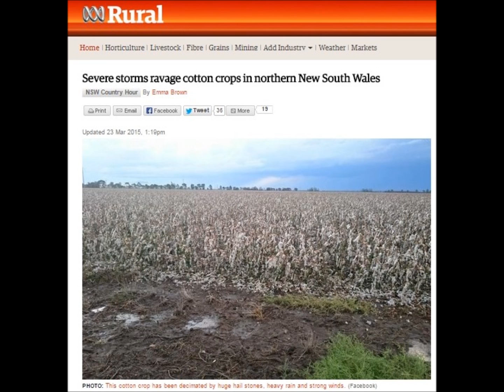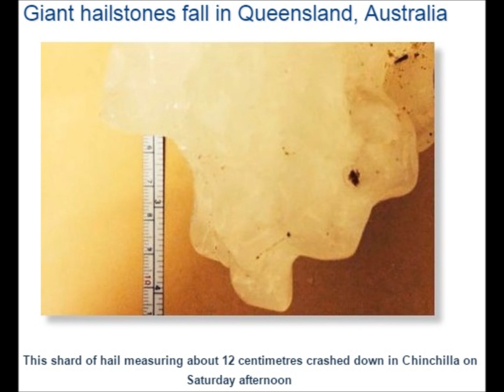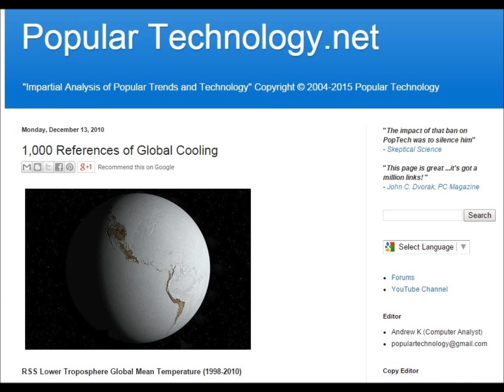Hail Blankets Southern Saudi Arabian Region near Yemen Border | Mini Ice Age 2015-2035 (65)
Hail in Saudi Arabia تساقط الثلوج في محافظه بلجرشي Baljurashi City, Al Bahah Region March 22, southwestern Saudi Arabia 19°51′34″N 41°33′26″E.
Beef at all time highs: The biggest reason why the price of ground beef has been going up is the fact that the U.S. cattle herd has been shrinking.  It shrunk seven years in a row, and on January 1st, 2014 it was the smallest that it had been since 1951.
Huge Hail destroys Australian Cotton crop a week before harvest (New South Wales)